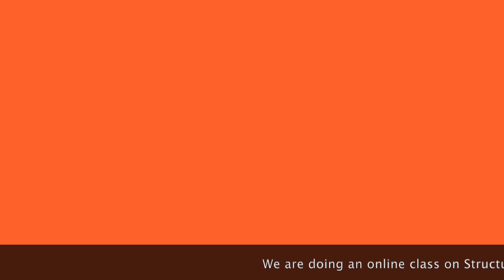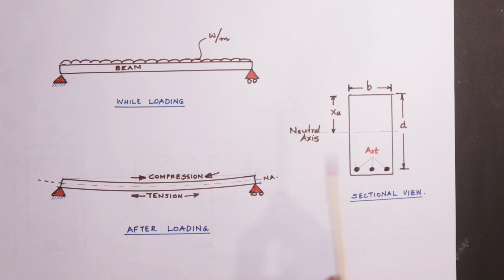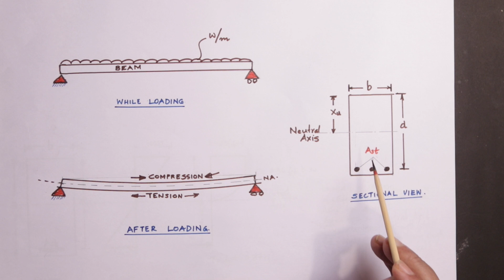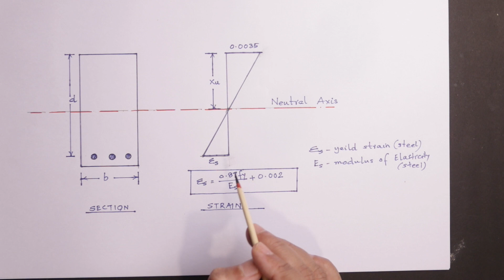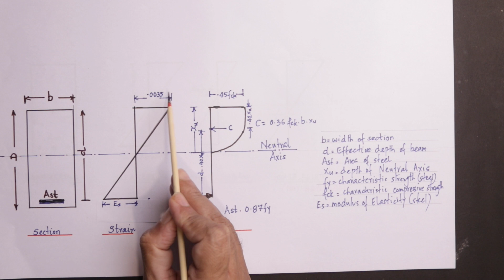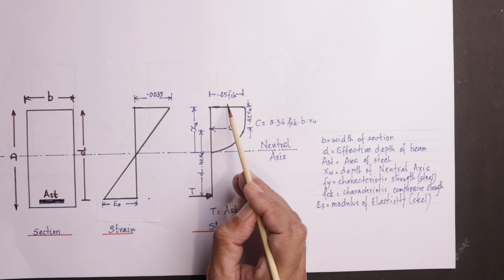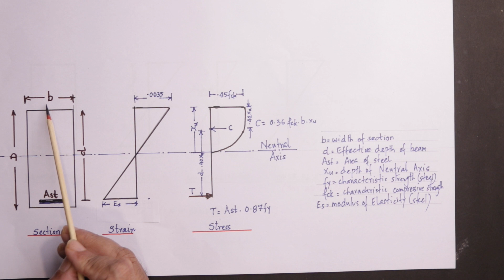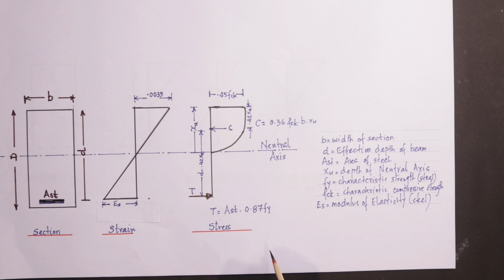Reinforced Cement Concrete - Basics - Part 1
This is Part 1 of an online class about Basics of Reinforced Cement Concrete. This will be beneficial for students of Civil Engineering (Graduation and Diploma level). Also  will be beneficial for practicing Civil Engineers  to get an insight about design of structural elements like beam, column, slab etc.